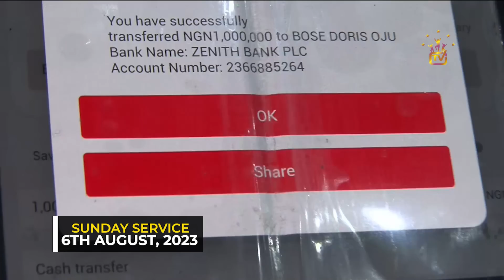He Became A MILLIONAIRE😳